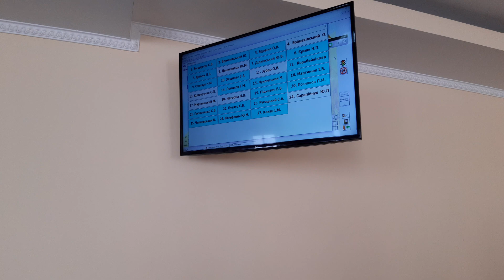На сесії: Про затвердження Програми соц-екон. розвитку населення пунктів міської ради на 2022 рік.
18 сесія (1 пленарне засідання) Коростишівської міської ради VIII скликання. 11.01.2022 року.